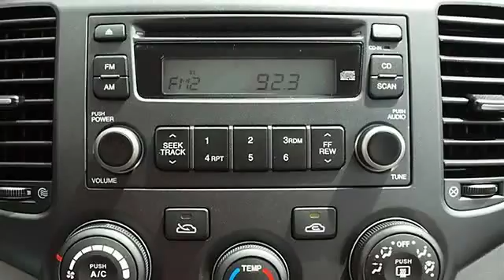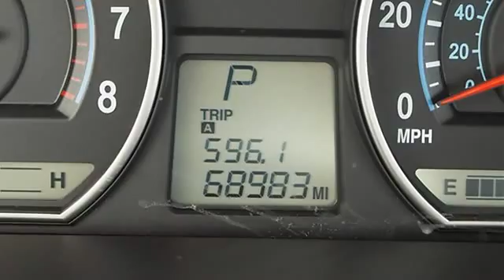2007 Kia Optima - Classic Dealer Group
For Sale: 2007 Kia Optima
VIN: KNAGE123X75093178
Engine: Gas I4 2.4L/144
Drivetrain: FWD
Transmission: Automatic
Mileage: 68,983
Color: Midnight Gray (exterior) Gray (interior)

Features:
2007 Kia Optima four doors Car.